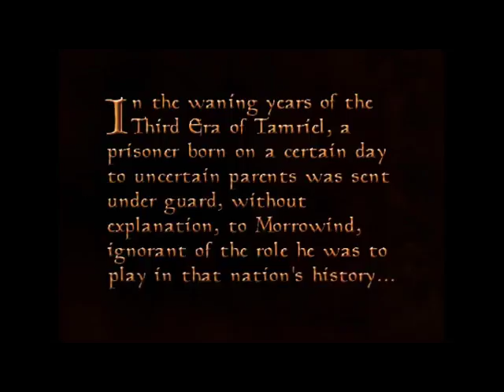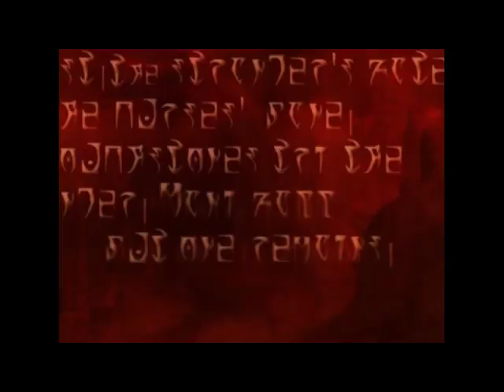Morrowind - Part 1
Hey guys today we're bringing my channel back with some Morrowind I know I said this channel would be pokemon and no i'm not abandoning pokemon yellow i'll finish that sooner or later.